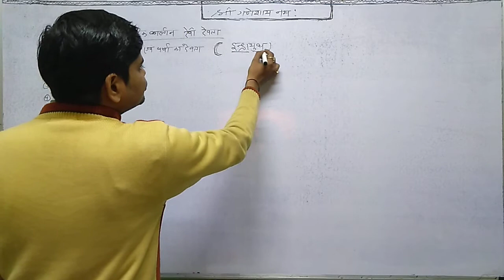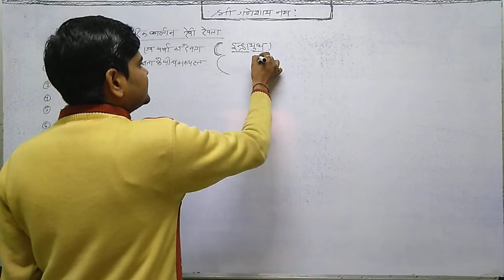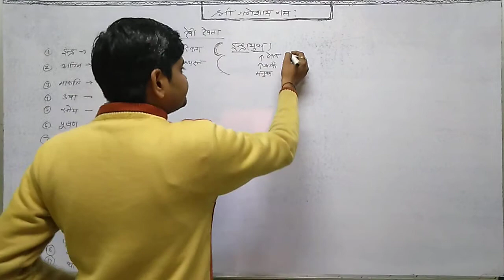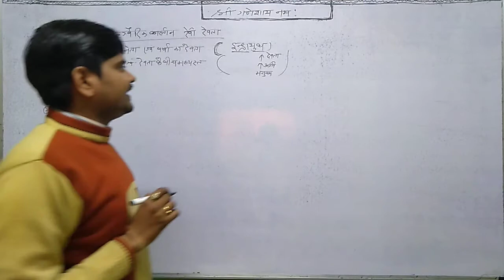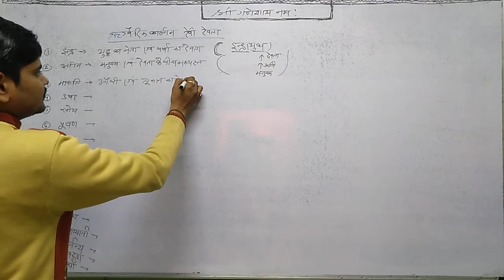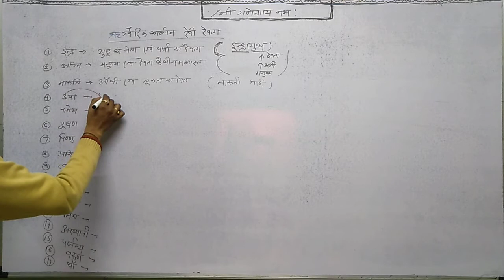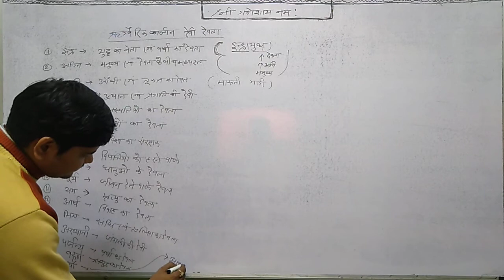ऋग्वेदिक कालिन देवी देवताओं के नाम ! RIGVEDHIK KALIN DEVI DEVTA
ऋग्वेदिक कालिन देवी देवताओं के नाम , यह वीडियो ट्रिक पर आधारित है मध्य प्रदेश ,भारत की संपूर्ण जानकारी के लिए हमारा अगला वीडियो देखें हमने सभी टॉपिक ट्रिक से तैयार किए हैं जो आसानी से याद किए जा सकते हैं हम जल्द ही सभी विषयों के नोट्स  ट्रिक के साथ उपलब्ध कराते रहेंगे
सीखें पढ़ते कैसे हैं और उसको याद कैसे करते हैं याद होने के बाद उसको याद कैसे रखते हैं अगर आप हमारे साथ बार-बार ट्रिक बोलेंगे जितनी बार हम बोलते हैं तो याद तो हो ही जाएगा!